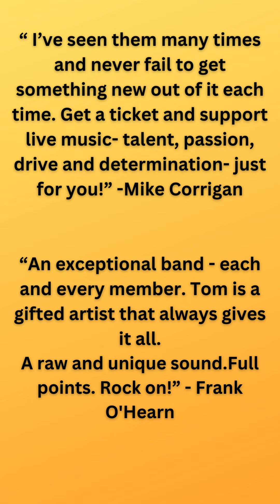Fan Reviews are the best reviews!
Fan reviews are the BEST reviews! Thank you for supporting DRR!!

"A totally mesmerizing immersive experience, Go see these guys." - Paul Gervan

"Dead Root Revival weave a spell. This is a collection of exceptional musicians at the top of their game. Beyond great songwriting and playing, what struck me when I saw them again last week, was the sound. Every instrument holds a perfect spot in the arrangements and there is just so much musicality to sink your teeth into. Go see them dammit, you won't be sorry!" - Stephen Stanley, songwriter and recording artist

"Dead Root Revival is easily one of the most talented bands I've played with in over 25+years. They are also genuine/humble and kind people. Unbelievable musicianship; every one of them. Get your tickets now. Go see live / real music!"  - Mark Tertreault, The Action Figures

 "I was at the Sarnia show also and it was great...coming in cold to your music we were treated to a great performance. Everything Mark said...Thank you and come back soon."- Andrew Lister

 "I’ve seen them many times and never fail to get something new out of it each time. Get a ticket and support live music- talent, passion, drive and determination- just for you!" -Mike Corrigan

"An exceptional band - each and every member. Tom is a gifted artist that always gives it all.
A raw and unique sound . Full points. Rock on" - Frank O'Hearn

"No one can outplay these 4 extremely talented musicians. Their new double vinyl album rocks. A must see group." - Lynda Rollins

"Talented musicians and song writers. Great performers who put on a great rock show. Dead Root Revival just keeps getting better and better! "- Steve Battig

"One of the best live performance bands I’ve ever seen, if you love brain melting solos and songs with lyrics that are relatable then you will absolutely enjoy every minute of DRR Live."- Adrian Fournier

 "Ottawa Blues Society peeps. Go. See. Be amazed "- Dave Whiteway